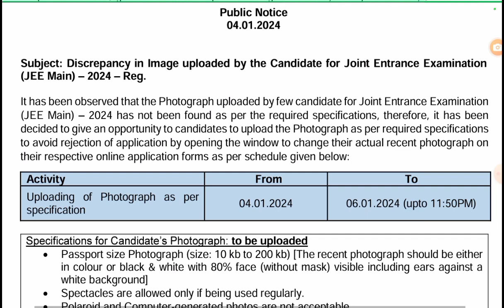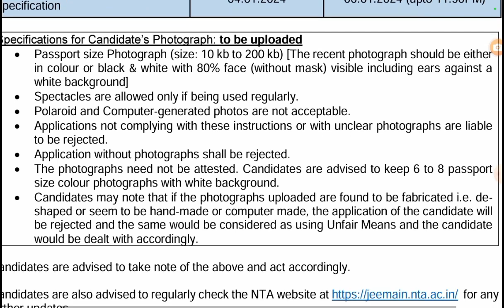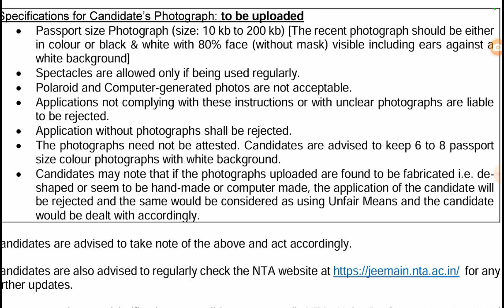JEE వ్రాస్తున్నా స్టూడెంట్స్ Application Cancel చేస్తోంది Next ఏమి చేయాలి